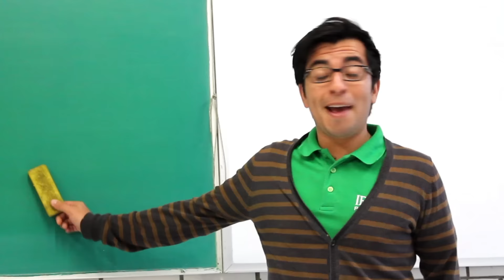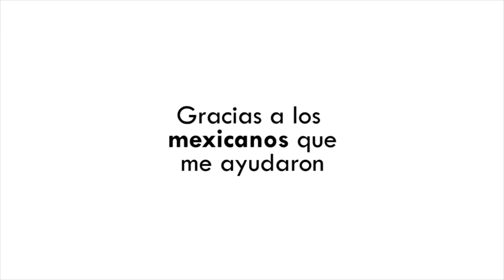Ser Mexicano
Lo bueno y lo malo de SerMexicano...